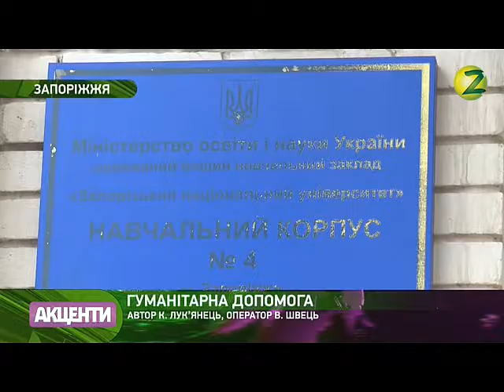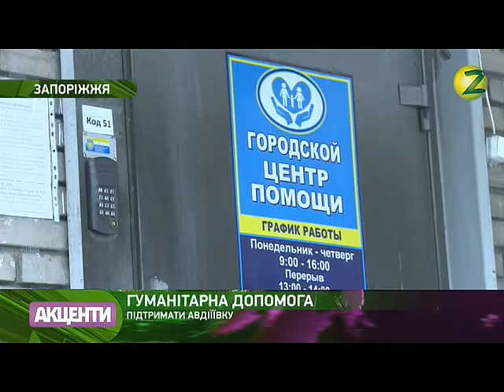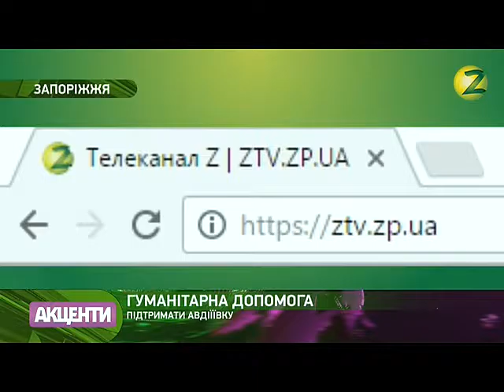Ігор Мещан, директор облдепартаменту соціального захисту (06.02.2017)